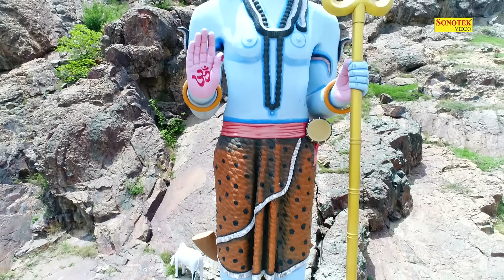O Mere Sambhu Baba | Satpal Sandy | Sher khan, Manohar Lal Bedwal | Bhole Baba song 2018 Dj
Singer - Satpal Sandy
Artist - Sher khan, Satpal Sandy, Manohar Lal Bedwal, Ram Chander, Amit Pangal, Singhal Nighaiya, Narendra Aalampuriya , pahelwan , tantan
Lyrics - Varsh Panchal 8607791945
Dop - Mukesh Siwani Mandi
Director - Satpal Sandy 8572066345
Producer - Varsha Panchal
Spl. Thanks - Rajesh Saini, Sanju Saini,
Sandeep Shiwani, Sube Jamalpur, Amit, Bijender Duhan
Drone : Khan Jamalpur